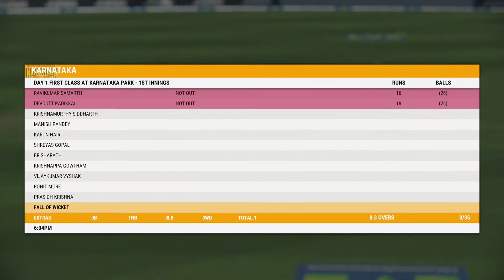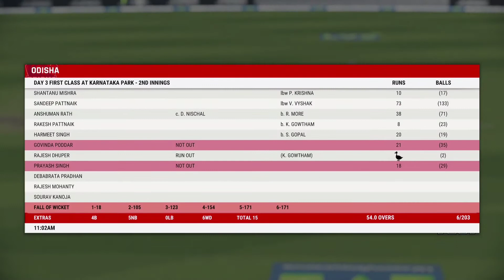Cricket 22 Career Mode #3 | Odisha vs Karnataka | Ranji Trophy 2022 | Xbox series S